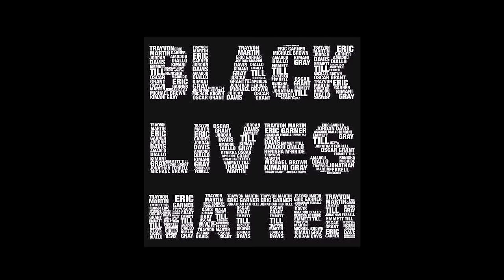Theo Jones - United We Stand (Music Video)